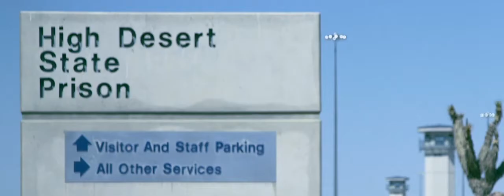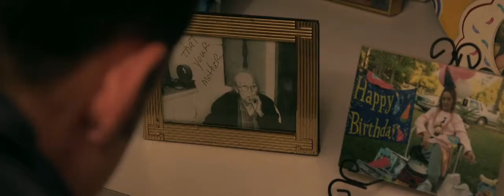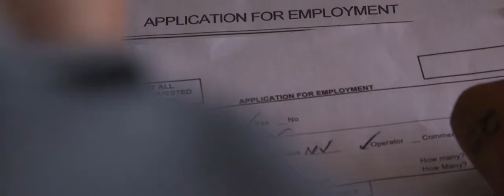First Days Out, Pedigree Global Campaign gobi creative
First Days is a global campaign created for the Pedigree Dog Food Brand.  This heartwarming story shows how rescuing a shelter dog is actually life changing for the owner as well.  These two young men know just how hard being caged can be and the connections happen before our eyes.  Pedigree Dog Food took a bold step to tell this story.
The Crew hired by Hungryman Brazil
Grant Weiss, DP/Producer/Camera Operator
Michael Alexander, Camera Operator
Ben Stockton, Field Audio
Luana Figueroa/co-producer